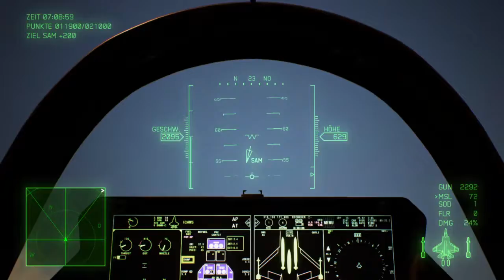(Mission 15) (Hard) F-35 Black Ops 2 Style City Combat(Cockpit View) Siege of Farbanti 2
Mission 15 of Ace Combat 7
This Gameplay is a Hommage to Black Ops 2 City Dogfight Part in the L.A Mission .